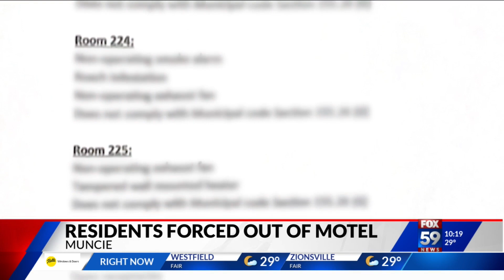Muncie Inn empty; owner due to appear before city’s unsafe housing board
City officials have reported that the Muncie Inn is now empty. Previous reporting indicates that the building has recently been riddled with fire hazards, code violations, safety risks and pests like cockroaches, bed bugs and mice.